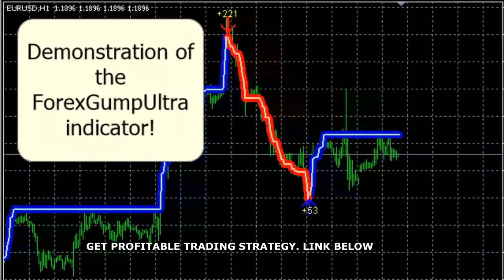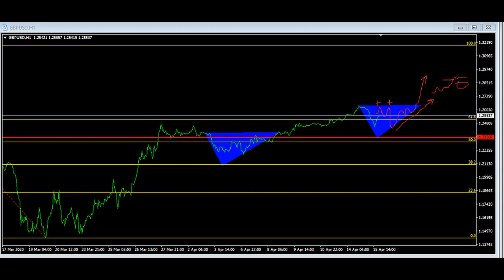Forex trading 1 minute time frame, strategy,Scalping,Robot,indicator,training,forecast,analytics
START PROFITABLE FOR TRADING IN FOREX OR BINARY OPTIONS, GET THE TRADING STRATEGY